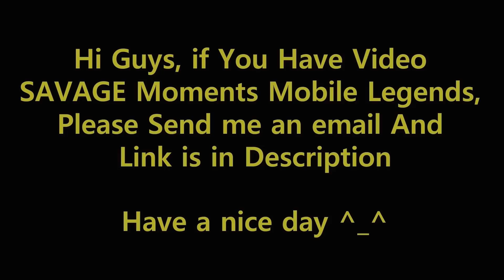Mobile Legends TOP 15 SAVAGE Moments Episode 110 ● Full HD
I thought you would like it, and I also made best moments, top 15 savage, and wtf moments mobile legends from subscriber post via Google Drive, so:

📩📩 if you like to share your materials or video and do not mind me to use them on my channel - go and send the materials or video with this form

15. (Alucard)

14. (Moskov)

13. (Freya)

12. (Guinevere)

11. (Lylia)

10. (Yu Zhong)

9. (Ling)

8. (Lancelot)

7. (Benedetta)

6. (Vale)

5. (Roger)

4. (Leomord)

3. (Alice)

2. (Badang)

1. (Zilong)